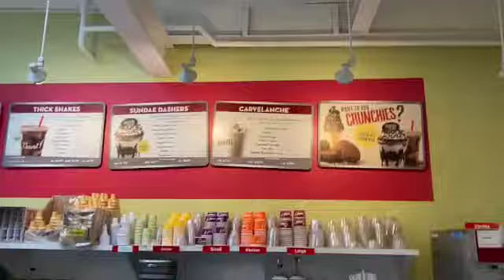House sitting in the HAMPTONS | Hamptons vlog 20201 ~wholesome~